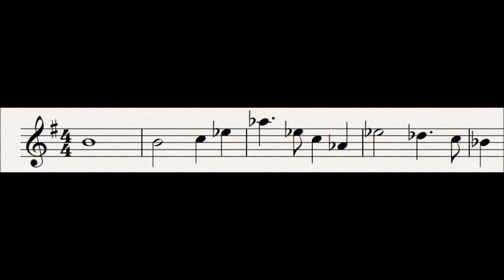95 World's Treasure : Der Ring Des Nibelungen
This motif is the second tune from Siegfried's Idyll, but unlike Immortal Beloved, it does reappear in the cycle, although in a speeded up version as Heroic Love.  Here Brunnhilde sings the words "O Siegfried! Herrlicher! Hort der Weib!" ("O Siegfried! Glorious hero! World's Treasure!").

Note how the opening minor intervals contrast with the bright perfect 4th to "Herr...", and also how the motif is symmetrical between beats 3 of bar 2 and 3, giving a feeling of unity and peace.

Progenitor leitmotifs:
None